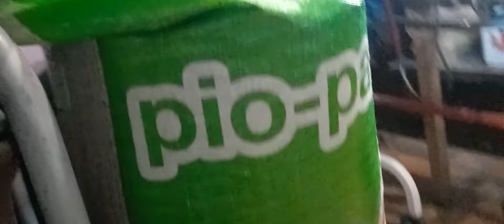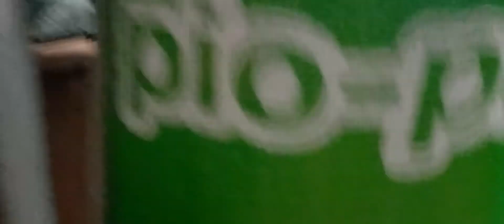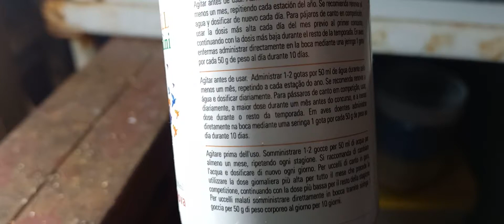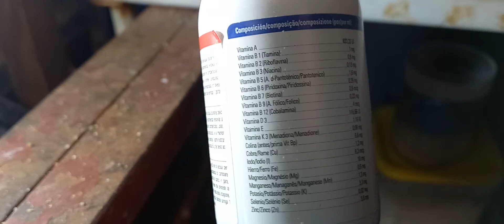✅ya e juntado más parejas de canario‼️cria2022 aprendemos juntos#gracias por apollarme 😉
cria2022 aprendemos juntos#crecemosjuntos
ya e juntado más parejas de canario‼️